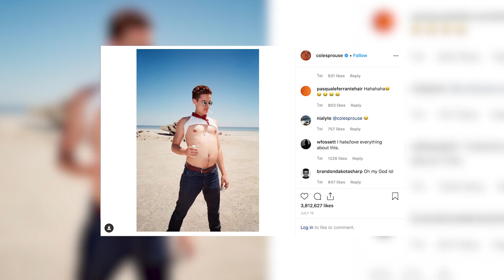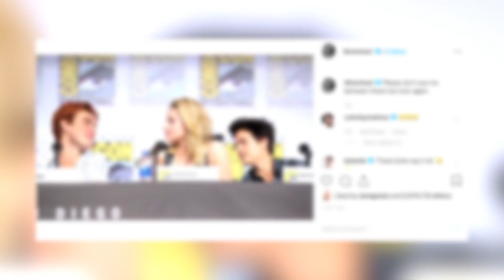Cole Sprouse Disables Instagram Comments Amid Breakup Rumors!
Everyone’s favorite real life “Riverdale” couple has reportedly called it quits and Cole Sprouse DOES NOT want to see ANY comments about people’s feelings on his Instagram photos! He’s gone and disabled his comments!

Hey everyone, it’s Sussan Mourad here with Clevver News and as we very sadly reported yesterday, it appears that Cole Sprouse and Lili Reinhart have broken up after two years of dating.

I’m not crying. You’re crying. I’ve just got something in my eye.

So a quick recap of what we thought was forever love. The couple was reportedly together for about two years and sources say they seperated earlier this summer.

News began to spread of the breakup after a source told US Weekly that they overheard Cole telling a friend at a Comic-Con party over the weekend that he and Lili had broken up.

The source didn’t hear anything else, but it is reported that the two left the event separately.

Another source told E! News that they broke up earlier this summer and are not living together this season. The insider also said the two have been intentionally keeping their distance from each other, however, now that Riverdale is back in production, they're back to filming together and are on "much better terms."

In yet another interesting turn of events… it appears Cole has apparently shut off his Instagram comments, so this may be some subtle confirmation that something fishy is happening?

According to Heavy.com, the last message allowed on his photos was 14 hours prior to the news of their split hit mainstream media. If you take a look at Cole’s comments section on his latest instagram post, you’ll see that the last comment is a week ago.
Lili has YET to disable her comments, because that could possibly mean she’s confirming the split too?

But here we are a little less than 24 hours after the news broke with no confirmation and our hearts are still breaking at this news.

Cole and Lili were last seen over the weekend attending 2019 San Diego Comic-Con, but reportedly kept their distance and were rarely seen together. They were placed next to each other on the “Riverdale” panel and took group photos promoting the show.
Lili posted a picture from the panel, between Cole and KJ Apa, captioning it,

It wasn’t super shady at the moment, but truly devastating now as the current events have unfolded.

Fans have also been quick to point out that while this news was shattering hearts all over the place, Lili had pictures of her and Cole at Comic-Con on her insta-story, so how could this actually be true??

Let’s just say we’re all very confused, but mostly because we don’t want to believe it.
Let’s just hope we can get to the bottom of this and that one of our favorite young Hollywood couples can reconcile.

But until then, can anyone shed some light on what you think is truly going on?
Do you really think this break up is true? Or do you think it's just gossip? Will they get back together?? Ughhh this is all too much. Let’s chat it out in the comments section below.